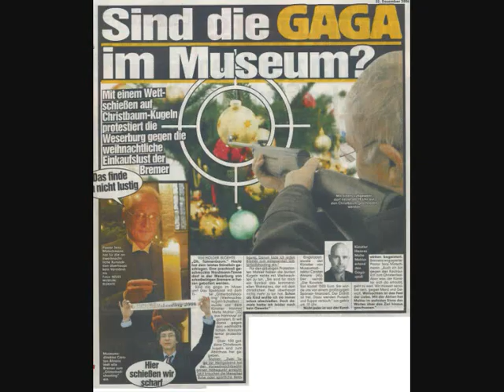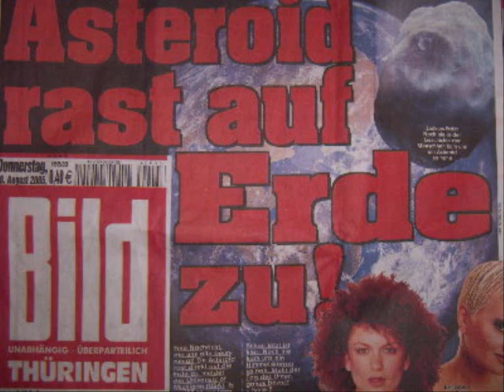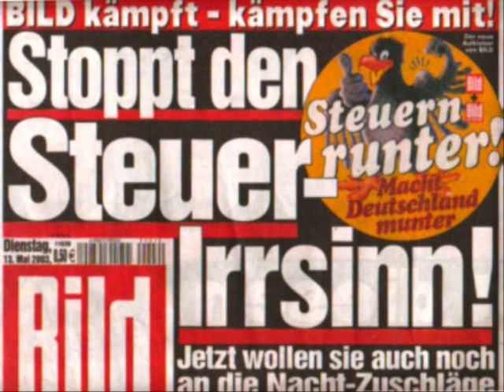Bildzeitung Schlagzeilen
Lügen und Zeitungsenten...das Beste aus 50 Jahre Volksverblödung...